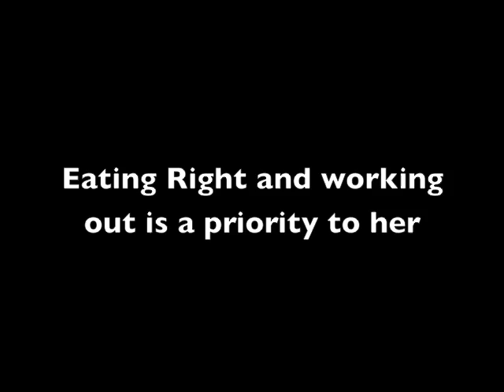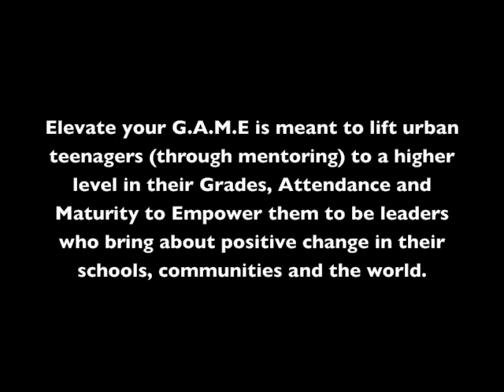Margarita De la Torre is Famous Fit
Famous Fit 2013 Fitness Calendar
Featured Model (Hair Stylist): Margarita De la Torre
Workout Routines, Recipes, Fitness tips, and Healthy models
Classic Edition, Hard Body Edition, Elite Teen athlete Edition, and Swimsuit Edition